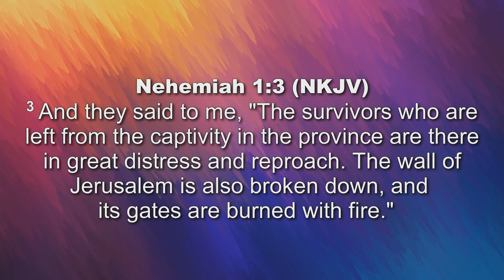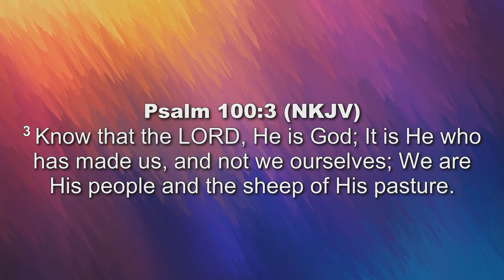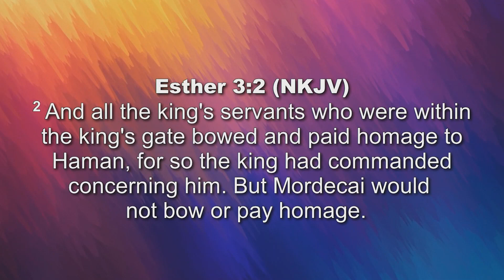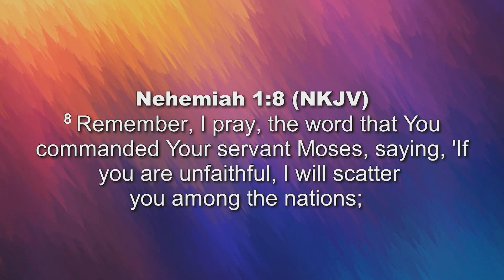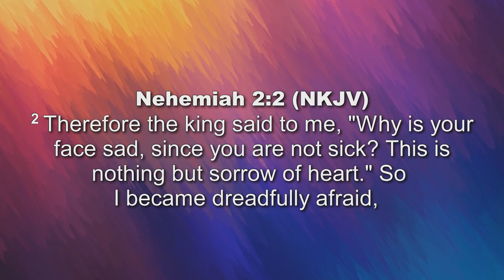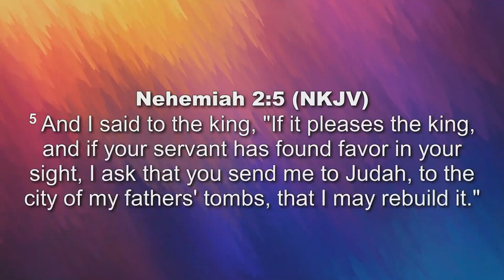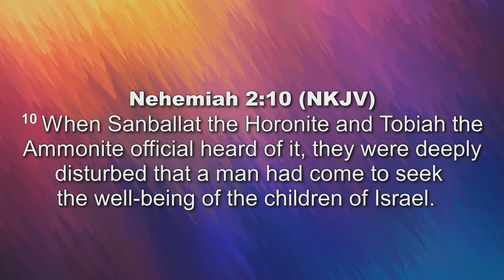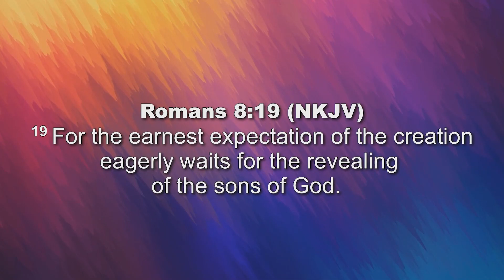Arise & Build | Rev. Dr. Adwoa Badoe